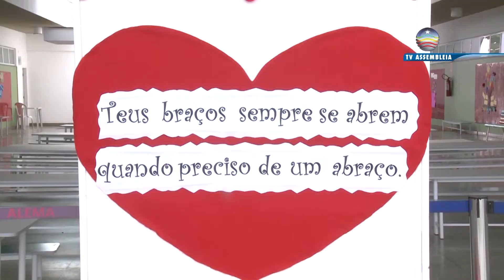Sementinha realiza homenagem às mães com música, café da manhã e muita emoção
A Creche-Escola Sementinha, coordenada pelo Grupo de Esposas de Deputados do Maranhão (Gedema), concluiu, nesta segunda-feira (10), a programação de atividades alusivas ao Dia das Mães, comemorado no domingo (9). Dessa vez, foram recepcionadas com música e um kit de café da manhã as mães dos alunos do “Grupo 1” da Educação Infantil e do Ensino Fundamental, em ato que emocionou a todas as homenageadas.